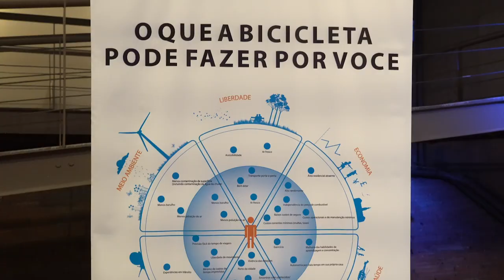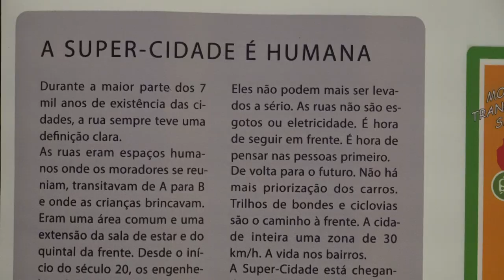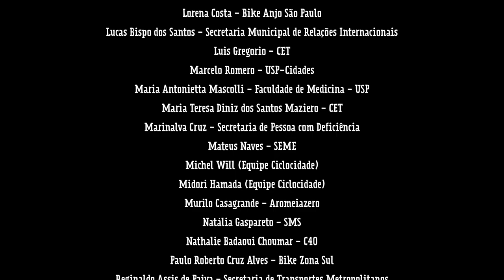Como aumentar as viagens de bicicleta na cidade de São Paulo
No mês de setembro de 2019, conhecido como Mês da Mobilidade, a Embaixada da Dinamarca no Brasil convidou a Ciclocidade e a Iniciativa Bloomberg para responderem à pergunta: como aumentar para 5% as viagens de bicicleta na capital paulista? A parceria contou com dois eventos: o laçamento da exposição 'A Boa Cidade', e um workshop para reunir ideias e ações que contribuam para atingir essa meta. O workshop foi um evento apenas para convidados, onde se reuniram representantes do Poder Público, Instituições de Pesquisas e Sociedade Civil. Os resultados desse trabalho ficarão disponíveis em breve no site da Ciclocidade.

Acompanhe nosso trabalho também pelo..

Ajude a fortalecer a Ciclocidade. ASSOCIE-SE!
A partir de R$ 5 ao ano você já pode se associar e fazer parte do grupo de associades no Google Groups. Saiba mais